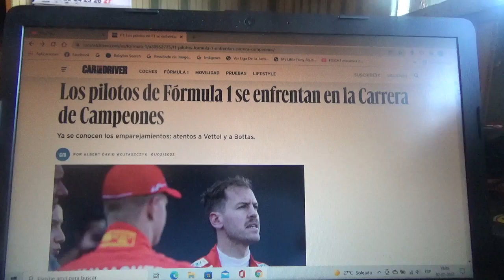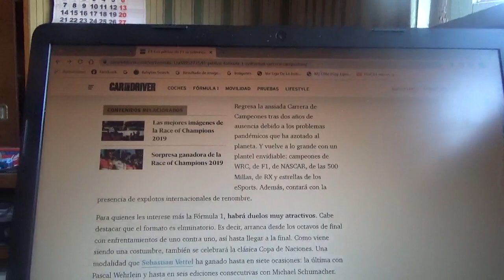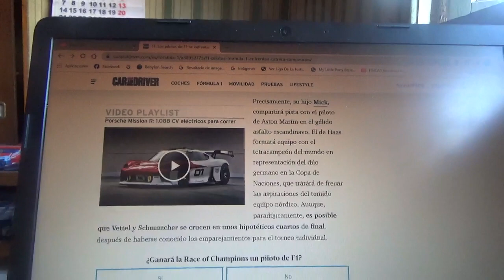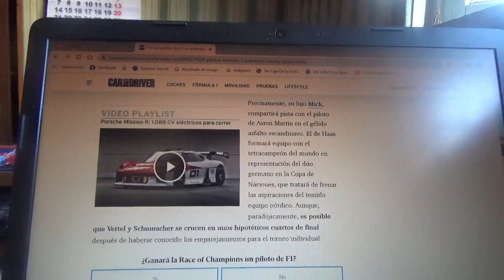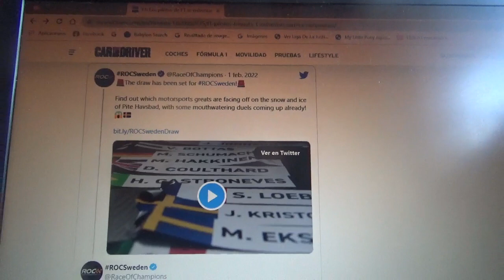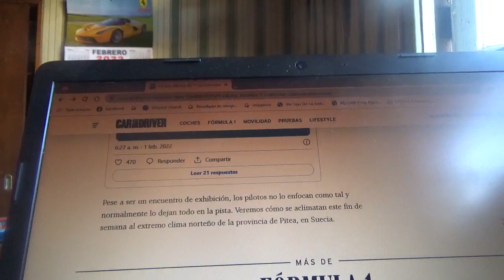Pilotos de F1 se enfrentarán en la Race of Champions en Suecia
Este fin de semana se llevará a cabo este gran evento internacional del deporte motor en la nieve de Suecia luego de dos años de ausencia por la actual situación pandémica del Covid19